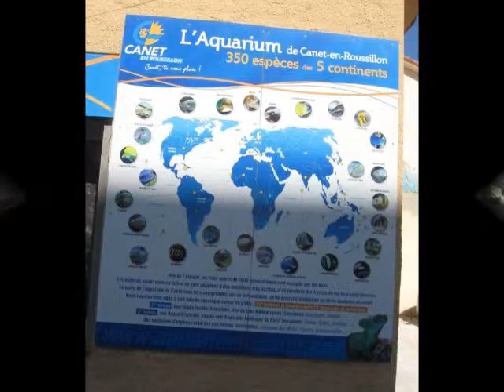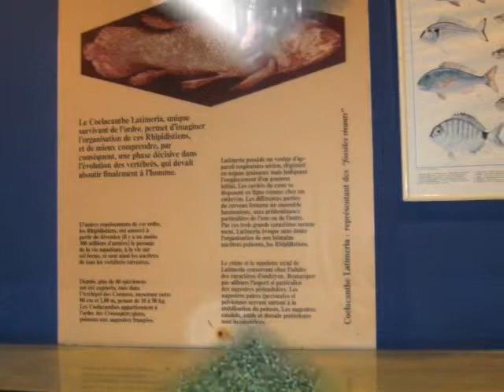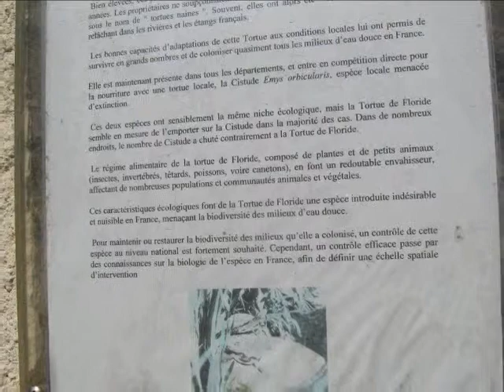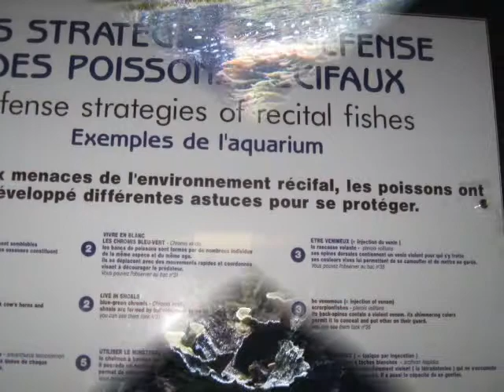Vacances ados mars 2014 à Narbonne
Vacances pour les Ados de Berriac. Narbonne, l'aquarium